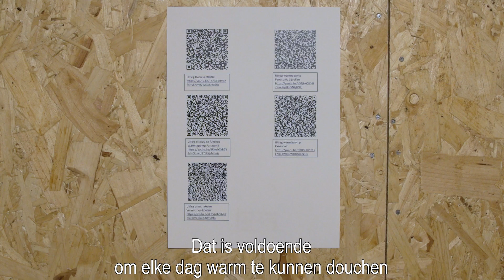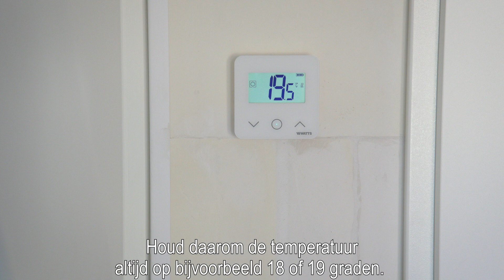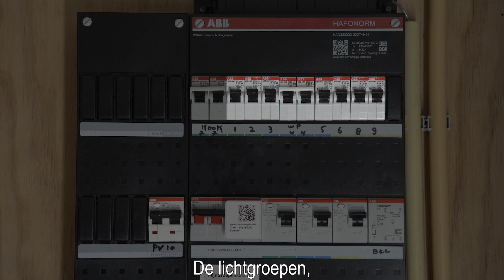Uitleg installaties Kreekrijk (zonder zolder)